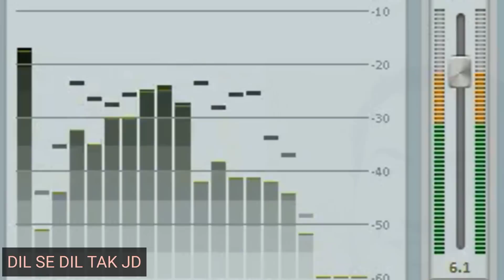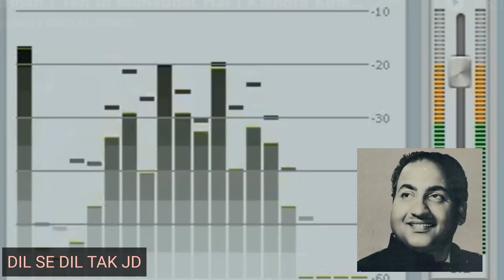Rarest Rare Deleted Sweet Song of Rafi Sir | रफ़ी साहब का खोया हुआ नायाब गीत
Very Sweet rarest rare song of Mohammed Rafi but deleted from the movie

Duniya Sharabi
Film : Tangewala (1972)

This story is created in a different angle by @DILSEDILTAKJD by Jitesh Dave. (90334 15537)